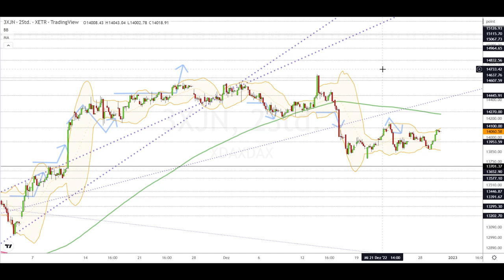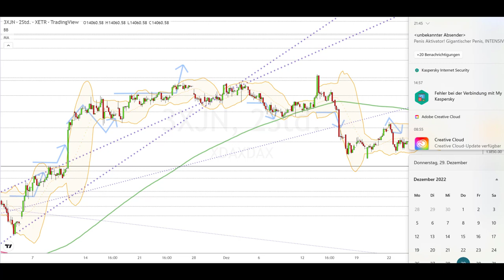Dax Analyse 30.12.2022